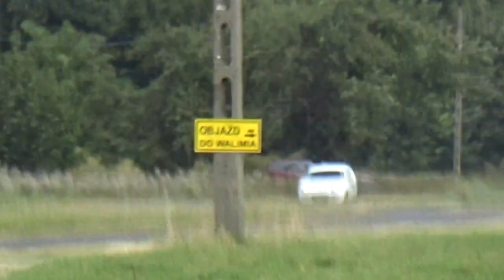tarmac masters os3 Radomski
Radomski/Hawro